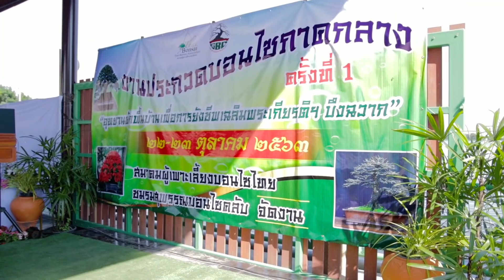Bonsai Station [Workshop Station] EP.27 แนะนำการทำไม้ซาก (พุดป่า)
BonsaiStation

epa=SEARCH_BOX